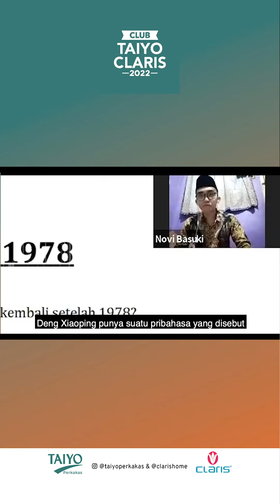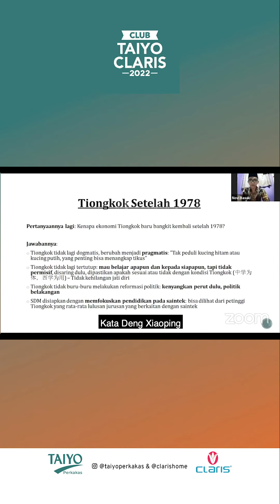Mengapa Tiongkok Bisa Maju? with ‎@Novi Basuki part 1 | TaiyoxClaris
follow IG kita di : ‎@Taiyo Perkakas